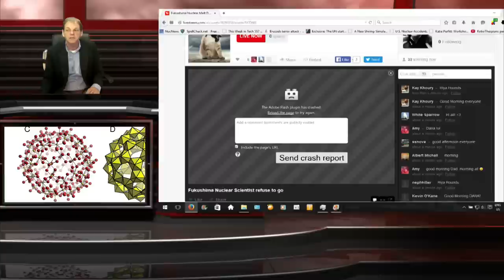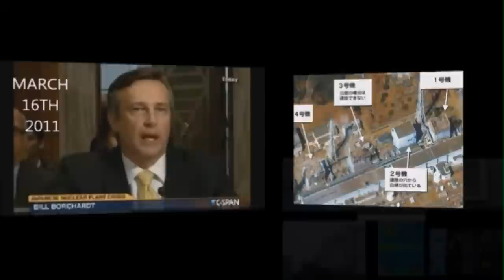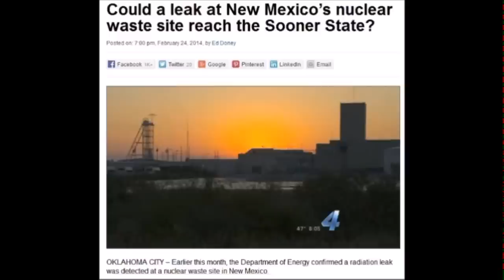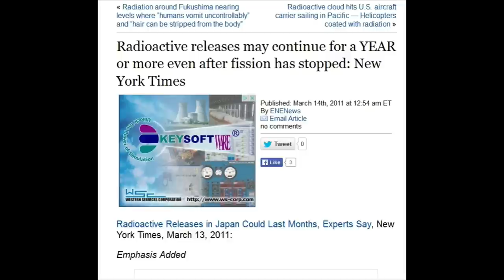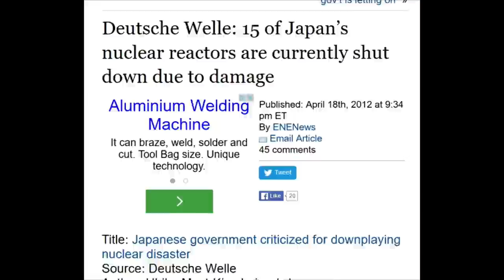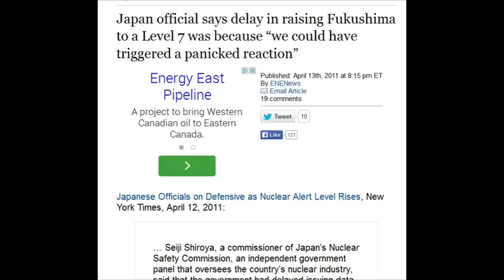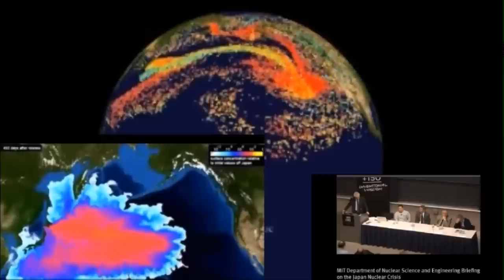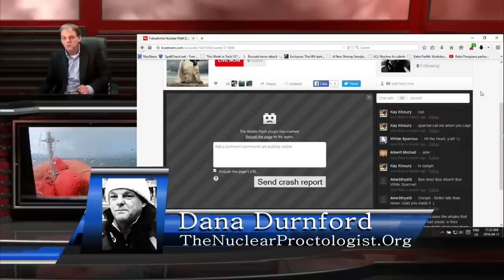Fukushima Melted Reactors & FOOL'S Pool According To MIT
Hear MIT University, Hear Stanford University, Hear NRC in Congress, Hear the apologist in their own words saying banana.

Find Dana Durnford aka The Nuclear Proctologist live nearly 5 days a week (10:30 AM Pacific Time or 1:30PM Eastern Standard Time)
See the Fukushima 24 Hour Marathon with Dana Durnford 3/11/16. or also here: Fukushima 5th Anniversary 10 hour Live Stream March 11th 2016

It is my understanding that Dana's attacks from Woods Hole Oceanographic Institution and University of Victoria British Columbia (Ken Buesseler and Jay Cullen) were particularly offended by the following information in these next videos listed below. Although they tried to have Dana arrested earlier (without success), apparently these next series of videos pissed them off enough to actually arrest Dana for criminal harassment.